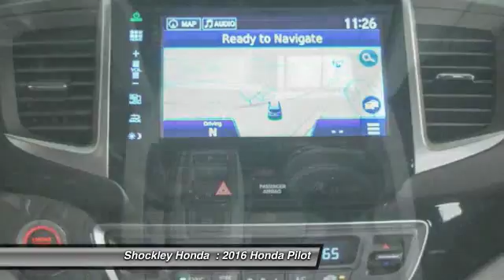2016 Honda Pilot Frederick MD 37375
2016 Honda Pilot AWD 4dr Touring w/RES & Navi

Shockley Honda
7400 Shockley Drive

Looking for the right car? Today could be your lucky day. With 4 miles, this Silver, 2016 Honda Pilot equipped with Automatic transmission could be yours. Request more information and set up a test drive right away.